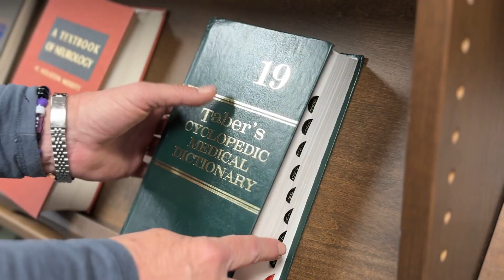Apprenticeship Program at Halifax Health: Cynthia's Story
Meet Cynthia, our very first Medical Coding Apprentice! Listen in to Cynthia's incredible story as she talks about how she became a Medical Coding Apprentice, and the journey she's experienced as she's made her way through our Apprenticeship program.

Looking to gain skills and confidence as a first step towards becoming an expert in the field of your choosing, while being part of an organization that is invested in your future growth and success? Look no further.

Our apprenticeship program was designed for individuals who want to sharpen their skill set in a new field under the careful supervision and guidance of highly-skilled professionals.